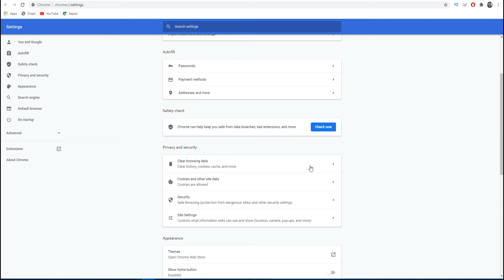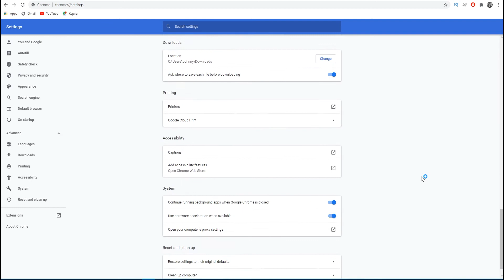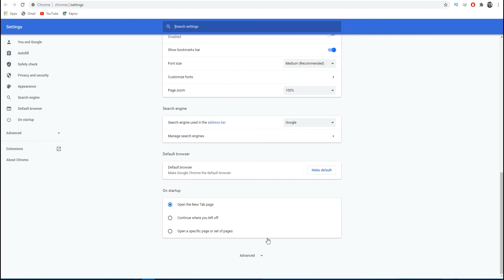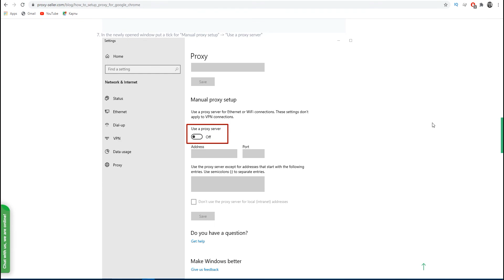Google Chrome proxy configuration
The video is step-by-step guide on how to enable, configure and disable the proxy if you need to use it in the Google Chrome.